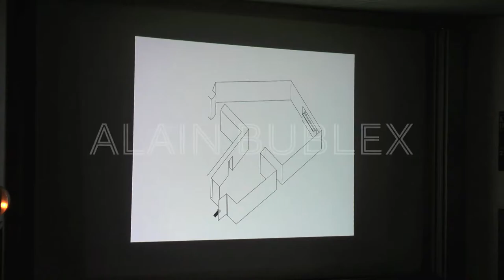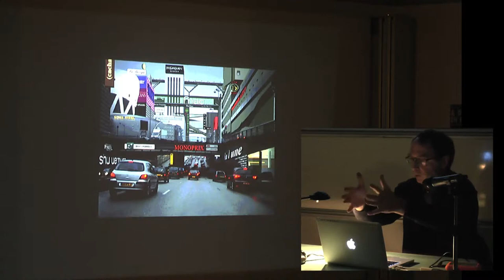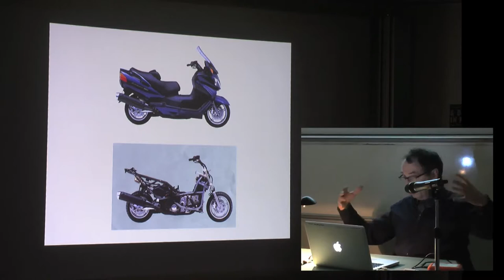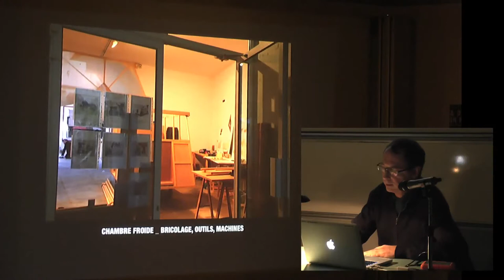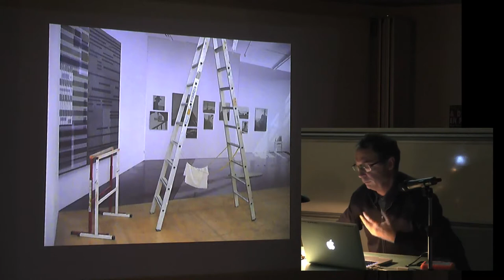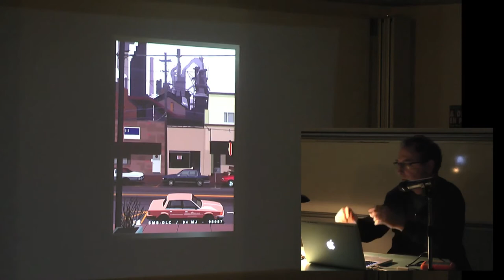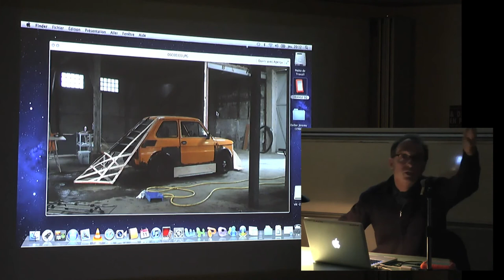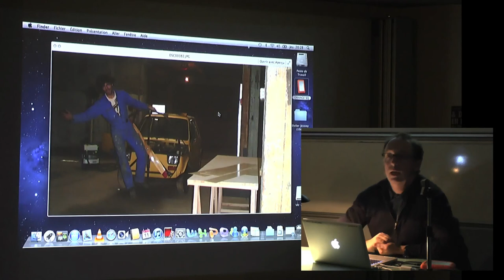[Conférence] Alain BUBLEX - ESAPB - Décembre 2014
Donner consistance au projet comme tel par l’invention de nouveaux formats qui, non seulement évitent de le cantonner dans un moment précis (faisant se mêler les temps de la conception, de la production et de l’exposition), mais qui permettent également de maintenir en communication aussi longtemps que possible les pratiques les plus hétérogènes : du design à la photographie, en passant par la mécanique et le tourisme. Telle pourrait être une caractérisation du régime de travail d’Alain Bublex.

Tour à tour urbaniste, chercheur et voyageur, il réinvente ainsi l’idée du paysage, de la ville, ou de l’architecture. A travers son œuvre, il met en place un dialogue entre les utopies modernistes et leurs possibles et imaginables adaptations à la société actuelle, notamment par un intérêt porté sur les multiples facettes des pratiques "artistiques" populaires.

Alain Bublex publie deux ouvrages cette année : "impression de France" aux Presses Universitaires de Caen et un livre dont il est co-auteur avec le philosophe Elie During "le Futur n’existe pas (Rétrotypes)" aux éditions B42.

Il est représenté depuis toujours par la Galerie Georges - Philippe et Nathalie Vallois

Lieu : Ecole d’art de l’agglomération Côte Basque - Adour - Amphithéatre 100

Date et Heure : le Jeudi 11 Décembre à 18h30